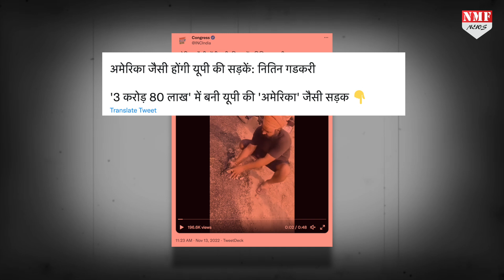Nitin Gadkari के साथ CM Yogi भी सर पकड़ लेंगे 3 करोड़ 80 लाख में बनी इस सड़क को देख।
Nitin Gadkari के साथ CM Yogi भी सर पकड़ लेंगे 3 करोड़ 80 लाख में बनी इस सड़क को देख, वहीं ठेकेदार की तो ख़ैर नहीं।